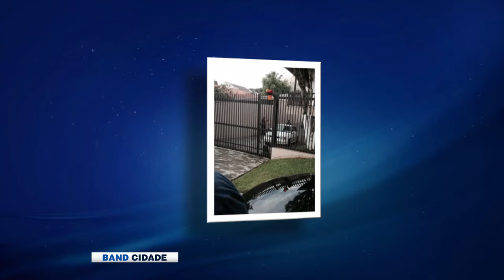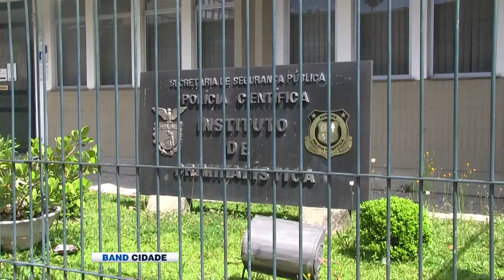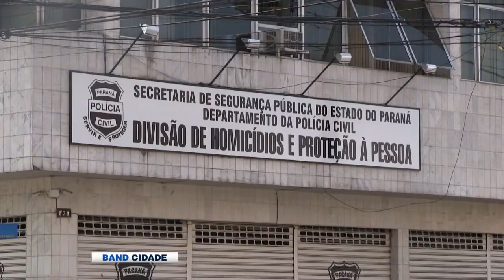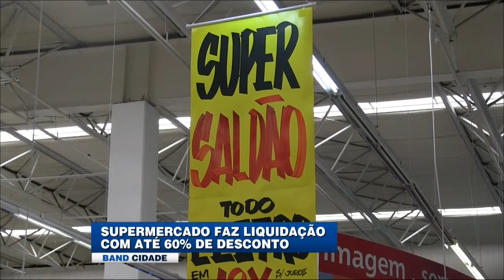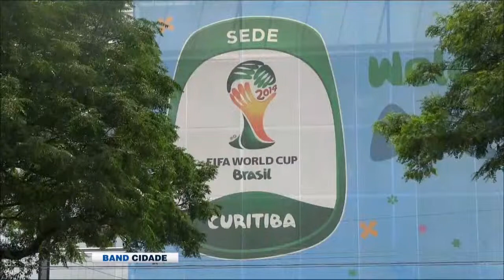(02/01/2015) Assista ao Band Cidade desta sexta-feira | BAND CURITIBA